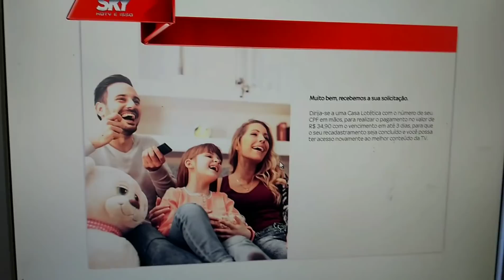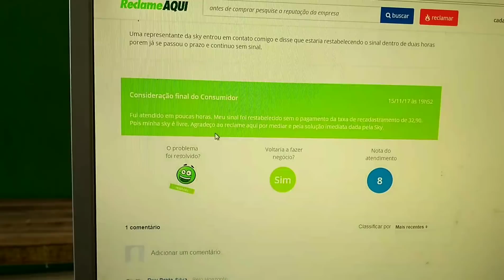Sky livre está cobrando 34,90 para recadastramento de clientes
Link para reclamações.